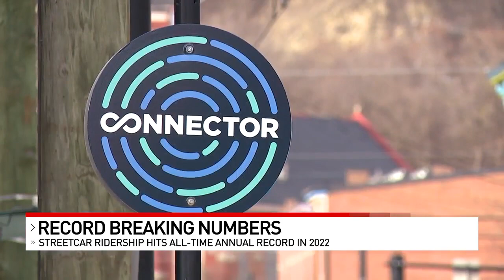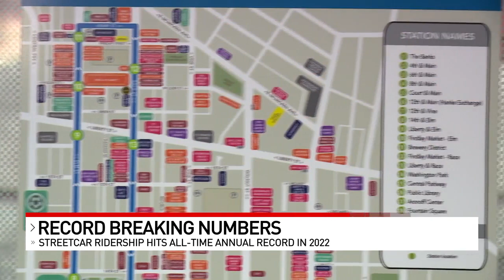Cincinnati streetcars see a record amount of passenger usage in 2022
After years of disappointing numbers, people are finally hopping on Cincinnati’s streetcars in record amounts